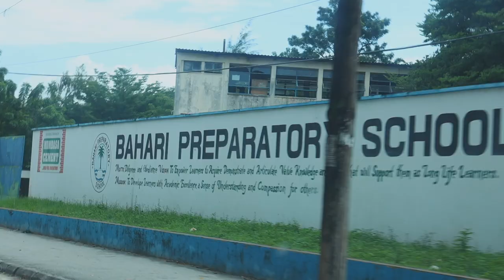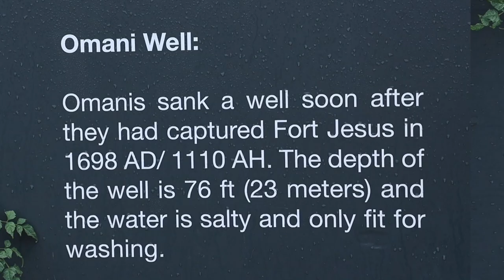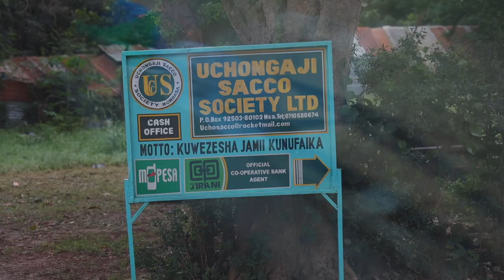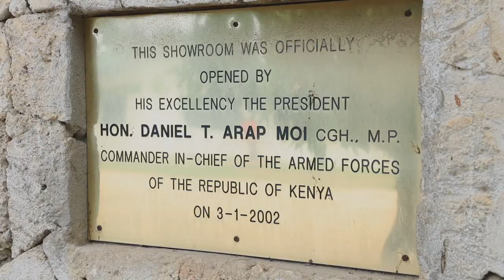Coastal Kenya - Mombasa PART 4